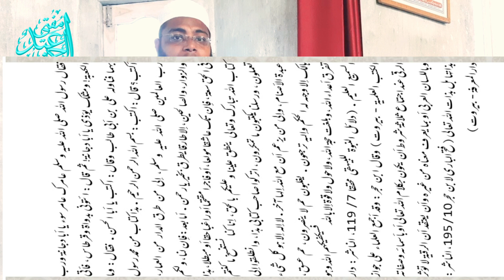Masail Ka Hal || 57th Session || Solve Your Problem || Mufti Abdur Rahman Speeches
Friday bayan on Dars E Hadees
Saturday bayan on Tafseer-e-Quran
Sunday Special bayan

Solve your problem with Mufti Abdur Rahman

Now you can ask your question directly to Mufti Abdur Rahman,